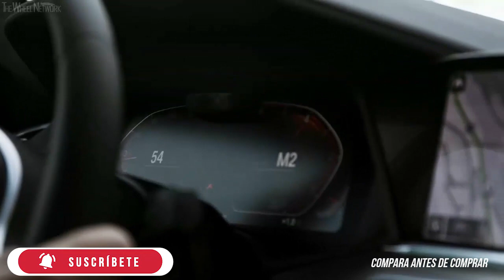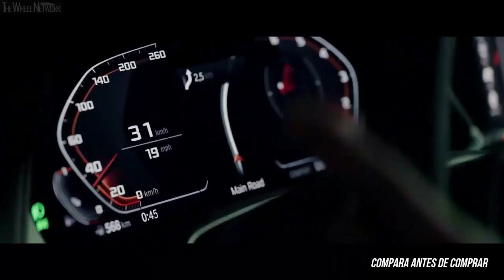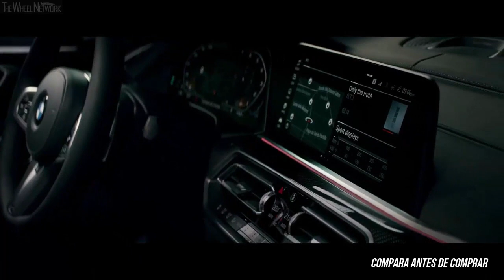NUEVA BMW X6 2020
- X6 xDrive 40i Exclusive: 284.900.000 COP,  83.190 USD.

VÍDEO,